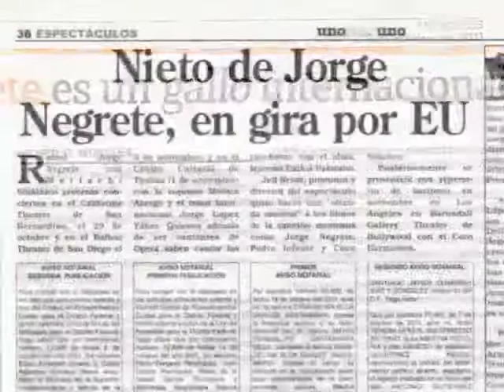Rafael Jorge Negrete, auténtico heredero del Charro Cantor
Rafael Jorge Negrete, nieto y auténtico heredero del Charro Cantor